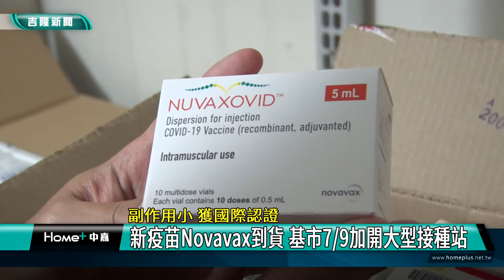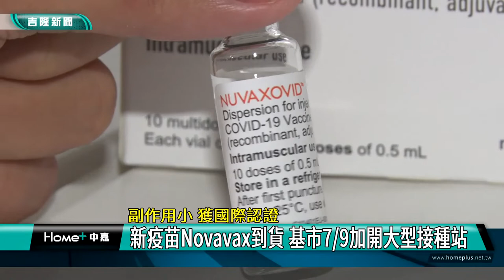疫情 基隆|新疫苗 Novavax|副作用 保護力|國際認證 混打|接種站 隨到隨打|新變種 病毒|2022 中嘉新聞|副作用小 國際認證 新疫苗Novavax到貨 基市7月9日加開大型接種站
新疫苗到貨 Novavax類高端 副作用小 保護力更加獲國際認證 7/9基隆開打

（中嘉吉隆新聞記者張啓騰/基隆報導）新冠疫情雖然緩步下降，施打疫苗還是最好的保護方式，基隆市政府宣布7/9將再次開設大型接種站，施打新型疫苗Novavax，基隆市衛生局方面表示獲國際認證的Novavax類似國產高端，不良反應的副作用小，無論之前民眾施打的疫苗種類為何都可以混打，希望降低民眾對施打疫苗的疑慮，持續提升疫苗覆蓋率。